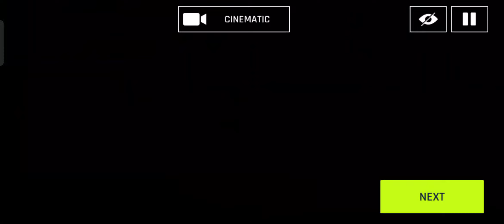high speed car driving video//car racing (64 bit games)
CarRacing

Here's a list of 100 racing car names:

1. Ferrari 250 GTO
2. Porsche 917
3. Ford GT40
4. McLaren F1
5. Audi R8
6. Lamborghini Miura
7. Mercedes-Benz W196
8. BMW M3
9. Nissan Skyline GT-R
10. Subaru Impreza WRX STI
11. Ford Mustang
12. Chevrolet Corvette
13. Dodge Viper
14. Aston Martin DBR1
15. Jaguar E-Type
16. Bugatti Veyron
17. Koenigsegg Agera
18. Pagani Huayra
19. Maserati MC12
20. Alfa Romeo 8C
21. Lotus Exige
22. Toyota Supra
23. Honda NSX
24. Mitsubishi Lancer Evolution
25. Ford Focus RS
26. Subaru BRZ
27. Mazda MX-5 Miata
28. Chevrolet Camaro
29. Dodge Challenger
30. Pontiac Firebird
31. Shelby Cobra
32. Audi Quattro
33. BMW M5
34. Mercedes-AMG GT
35. Porsche 911 GT3
36. Ferrari 458 Italia
37. Lamborghini Huracán
38. McLaren 720S
39. Ford GT
40. Aston Martin Vantage
41. Jaguar F-Type
42. Bugatti Chiron
43. Koenigsegg Jesko
44. Pagani Zonda
45. Maserati GranTurismo
46. Alfa Romeo Giulia
47. Lotus Elise
48. Toyota 86
49. Honda Civic Type R
50. Mitsubishi 3000GT
51. Ford Fiesta ST
52. Subaru WRX
53. Mazda RX-7
54. Chevrolet Impala
55. Dodge Charger
56. Pontiac GTO
57. Shelby GT500
58. Audi RS3
59. BMW M4
60. Mercedes-AMG A45
61. Porsche Cayman GT4
62. Ferrari F40
63. Lamborghini Diablo
64. McLaren P1
65. Ford Mustang Shelby GT350
66. Aston Martin DBS Superleggera
67. Jaguar XKR
68. Bugatti EB110
69. Koenigsegg Regera
70. Pagani C12
71. Maserati Quattroporte
72. Alfa Romeo Stelvio
73. Lotus Evora
74. Toyota Celica
75. Honda S2000
76. Mitsubishi Eclipse
77. Ford Taurus SHO
78. Subaru Legacy
79. Mazda RX-8
80. Chevrolet Cobalt SS
81. Dodge Dart
82. Pontiac Solstice
83. Shelby Series 1
84. Audi TT RS
85. BMW Z4 M
86. Mercedes-AMG C63
87. Porsche Panamera Turbo
88. Ferrari LaFerrari
89. Lamborghini Aventador
90. McLaren 675LT
91. Ford Mustang Mach 1
92. Aston Martin Vanquish
93. Jaguar XK
94. Bugatti Veyron Super Sport
95. Koenigsegg One:1
96. Pagani Huayra BC
97. Maserati Levante
98. Alfa Romeo 4C
99. Lotus Exige Cup 430
100. Toyota GR Supra

This list includes a variety of racing cars from different eras and categories, ranging from classic models to modern supercars